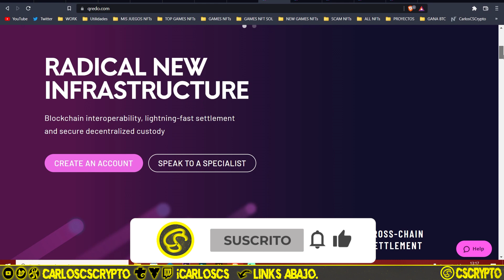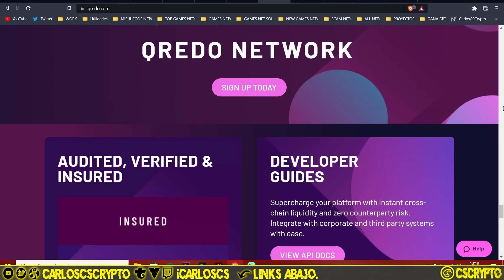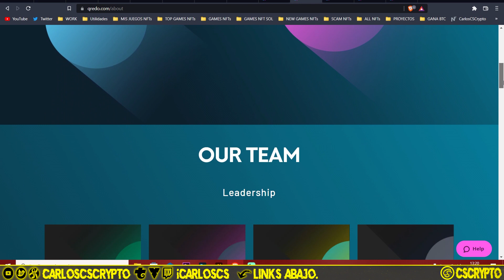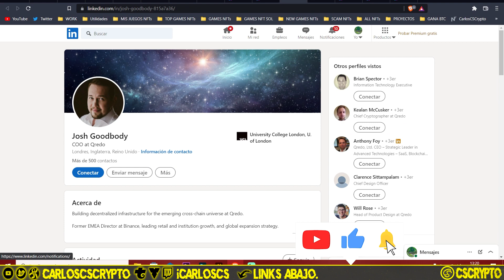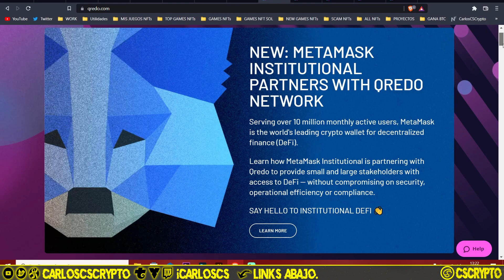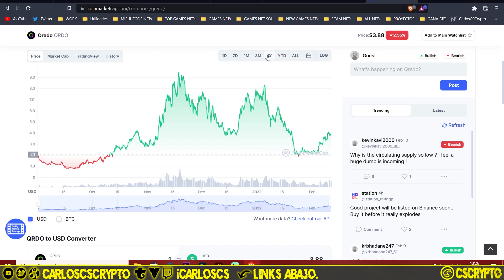💎 Qué es QREDO QRDO (GEMA 2022) BLOCKCHAIN y SEGURIDAD para CRIPTOMONEDAS y WALLET METAMASK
BLOCKCHAIN de QREDO Network y su CRYPTO QRDO ! Es una GEMA para 2022 esta CRIPTOMONEDA que TRABAJA con METAMASK para PROTEGER tus CRIPTOS

QREDO QRDO está rediseñando la propiedad de activos digitales y la conectividad Blockchain, un nuevo enfoque radical para brindar liquidez y eficiencia de capital a la economía de la blockchain, ha sido pionero en la primera red de custodia de computación multipartita (MPC) descentralizada. Este avance permite a Qredo ofrecer custodia descentralizada, swaps nativos entre cadenas y acceso a liquidez entre plataformas.

Qredo trabaja a la vanguardia de la ciberseguridad y blockchain. Al utilizar las últimas innovaciones en criptografía y tecnología de registros distribuidos, Qredo ofrece una poderosa red global para proteger y comercializar activos digitales.

🎬¡¡ VIDEOS SOBRE NFT Y PROYECTOS NFTS !!👇

🗿 | RUDE GOLEMS & RUDE DEMONS ! NFTS EN SOLANA

0:25 ► PRESENTACIÓN QREDO
0:50 ► ¿QUÉ HACE QREDO?
1:30 ► ¿CÓMO FUNCIONA QREDO?
1:50 ► ¿QUÉ ES QREDO CHAIN?
2:40 ► ¿QUIÉNES SON EL EQUIPO?
3:20 ► LOS INVERSORES DE QRDO
3:50 ► QREDO Y WALLET METAMASK
4:05 ► INFO Y PRECIO TOKEN QRDO
5:10 ► CONCLUSIÓN Y FINAL

                              👍¡¡ DEJA UN LIKE Y COMENTA 🐧 SI LEES ESTO !!🎬

              ⚠️ ¡ADVERTENCIA! ⚠️ ¡ATENCIÓN! ⚠️ ¡ADVERTENCIA! ⚠️¡ATENCIÓN! ⚠️